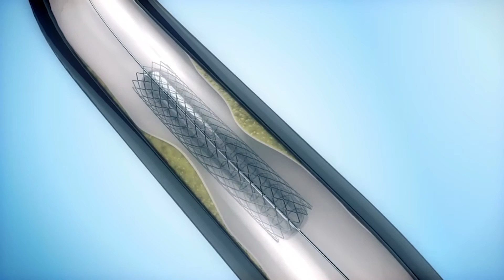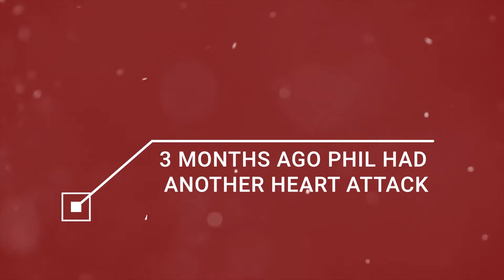Stories from the heart: Phil's story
Phil was diagnosed with heart failure and had 3 stents inserted, along with a coronary artery bypass.  Medical innovation has played a major role in Phil's recovery.

To learn more about the Heart Research Institute's medical innovation,